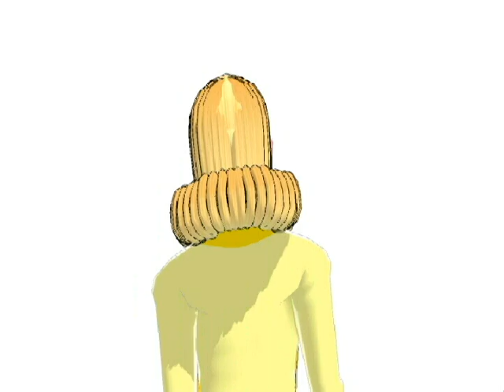MMD - Die in a Fire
I NEED A STAGE.